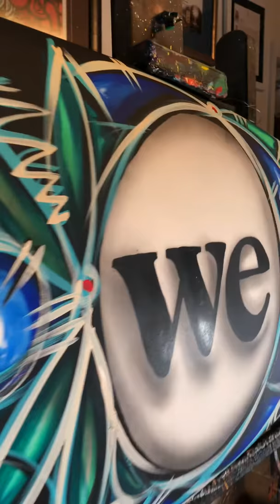Surfboard for WeWork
Surfboard painted for WeWork art by mijares